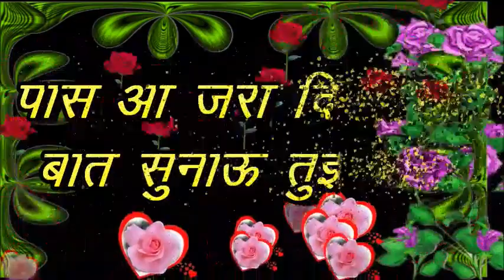कैसे धड़कता है दिल आवाज़ सुनाऊ तुझको, good night status,good night shayari,night status video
मुस्कुरा कर क्यों गुजर जाते हो सामने से,
दिल मे आखिर क्या है तुम्हारे, ये सवाल है मेरा,
पास आ जरा दिल की बात सुनाऊ तुझको,
कैसे धड़कता है दिल आवाज़ सुनाऊ तुझको,